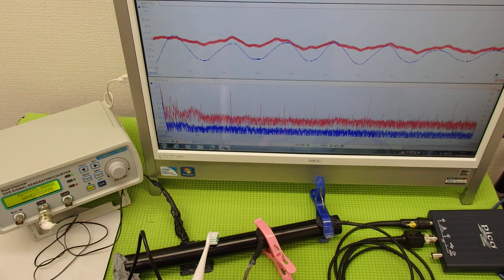超音波の発振制御システム ultrasonic-labo